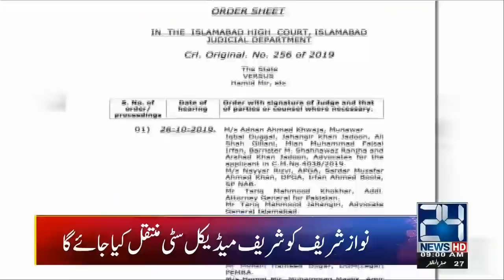News Headlines | 9:00am | 27 Oct 2019 | 24 News HD